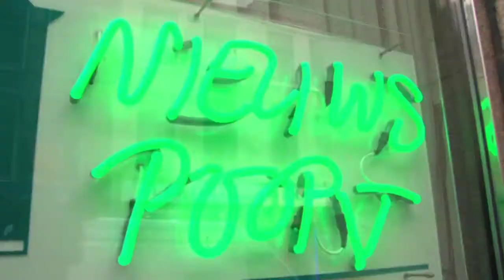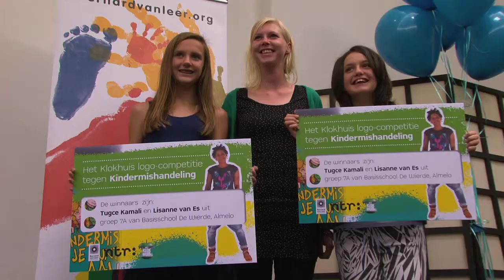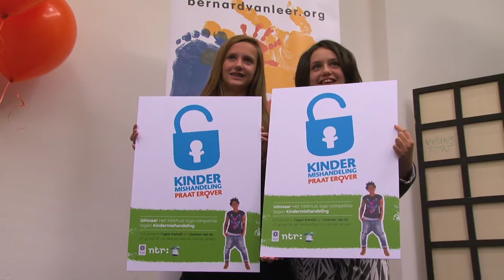Een nieuw logo tegen Kindermishandeling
Het winnende logo van de logo-competitie van Het Klokhuis tegen kindermishandeling is gekozen! Vrijdag 28 juni werd de winnaar bekend gemaakt. Het winnende logo zal volgend schooljaar gebruikt worden in een landelijke postercampagne op alle basisscholen tegen kindermishandeling en in een campagne van de overheid in November. Meer informatie